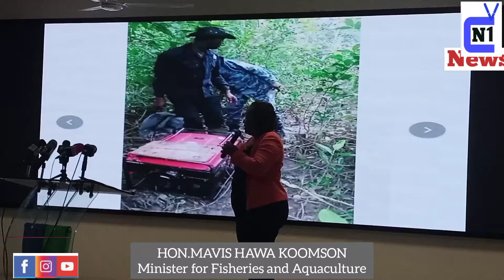THE MINISTRY OF FISHERIES AND AQUACULTURE PRESENT 2021 CLOSED SEASON REPORT TO STAKEHOLDERS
The Ministry of fisheries and Aquaculture Development is committed to ensuring that the gains made from observance of the closed season and not eroded by activities of illegal fishing and ready to empower the fisheries enforcement unit to arrest and prosecute anybody involved in illegal fishing